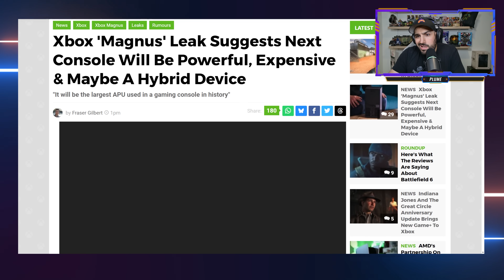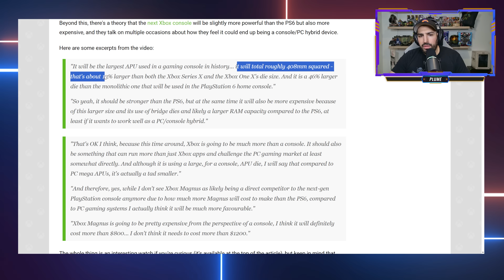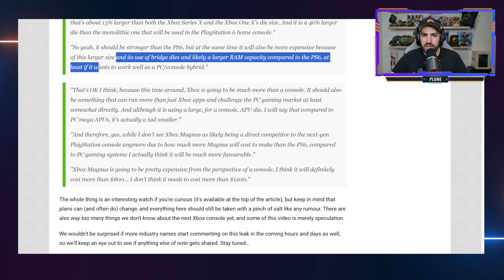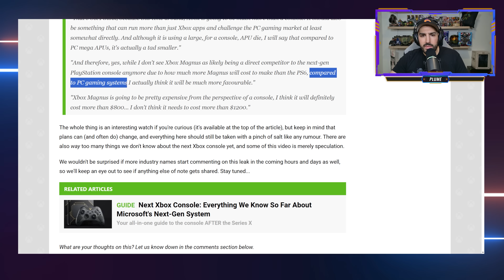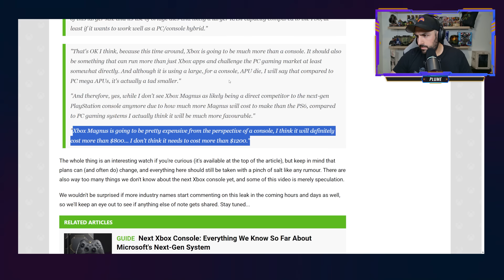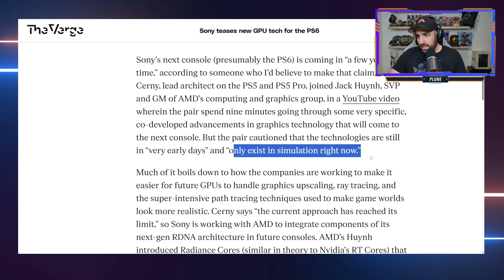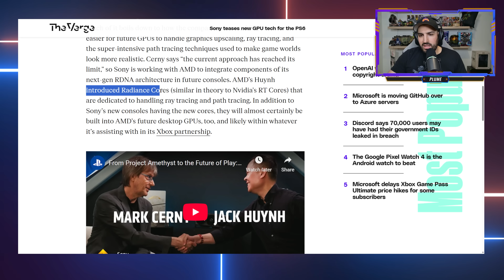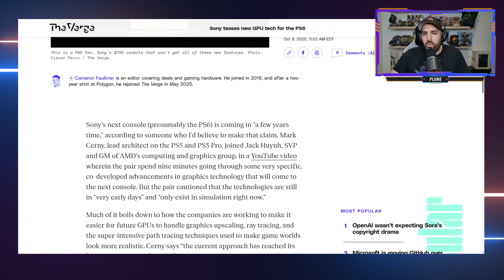NEXT Gen XBOX Magnus Chip Leak REVEALS Specs and Pricing | PlayStation DETAILS Next Gen GPU Features